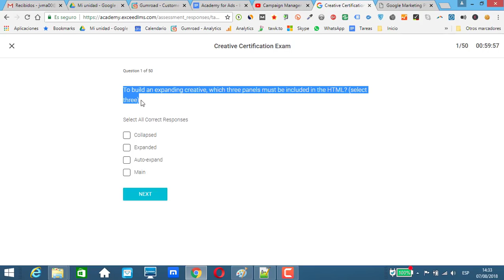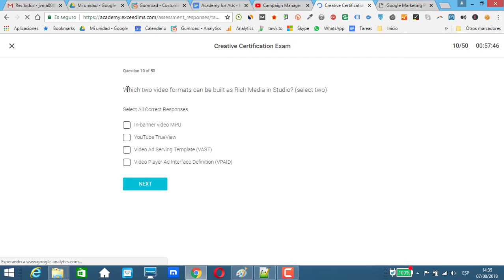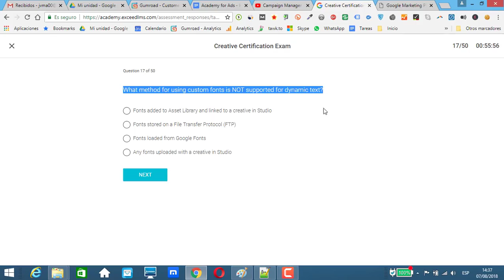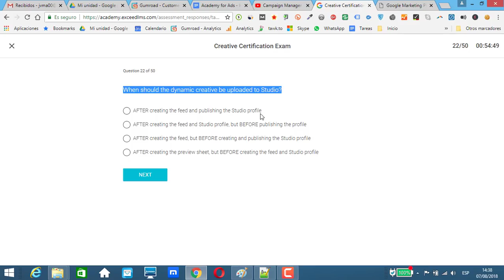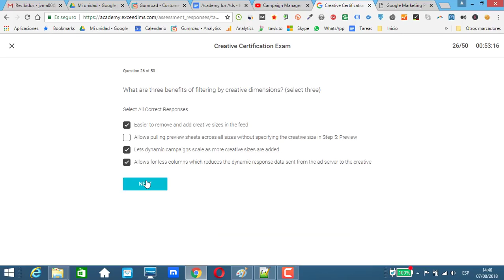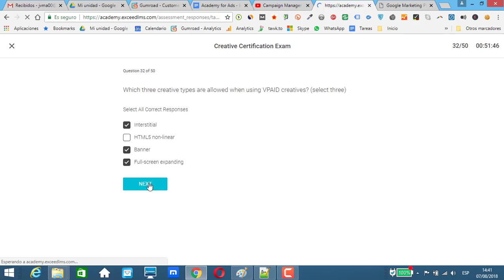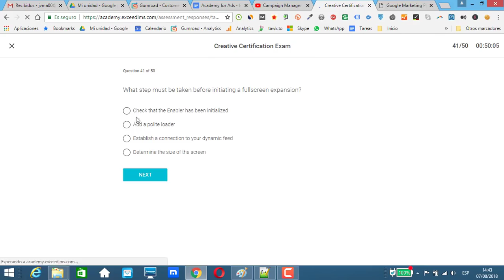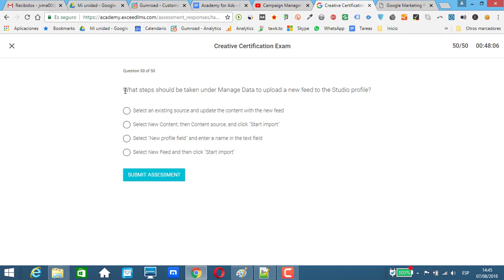Creative Certification Exam Answers ✅Live Exam Pass✅100% correct✅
Get Answers ✅✅✅ Creative Certification Exam Answers ✅Live Exam Pass✅100% correct✅ Google Marketing Platform Exam Answers

When a feed contains a column of dynamic clickthrough URLs, what function will a hand-coded creative use?
Which two settings determine which dynamic content is selected by the ad server to send to the creative? (select two)
Which three feed types can be used for importing data into dynamic campaigns in Studio? (select three)
When should the code from "Step 4: Generate Code" be called by a hand-coded dynamic creative?
Which three components are available in Google Web Designer? (select three)
Which two variables can be used to optimize the rotation of dynamic creatives? (select two)
When working on a profile with a ranked combination of rules, what feature should be used at the Manage Rules stage?
In what section of Studio are creative images and videos stored?
Which two Campaign Manager attributes can be used as filters in a dynamic feed? (select two)
What field type is used for data pass targeting in a dynamic profile?
Which two targeting types are supported in Studio for dynamic creatives? (select two)
In what product are dynamic targeting keys created?
When using creative dimension filtering, what steps must be taken to generate dynamic previews correctly?
Which types of assets can be used in Studio? (select two)
What are three benefits of using an existing Google Merchant Center feed for dynamic creatives in Studio? (select three)
What dynamic strategy allows flight scheduling of dynamic creatives?
To build an expanding creative, which three panels must be included in the HTML? (select three)
What feature allows users to create a dynamic field without needing to upload a feed?
In the dynamic workflow after managing the data and rules, what is the next step to set up a dynamic creative?
How many Studio profiles can a dynamic creative be linked to?
Where is the dynamic path for an asset found?
How can a Studio profile be edited without impacting the live campaign?
What are three benefits of filtering by creative dimensions? (select three)
What does optimization prioritize when used for dynamic creatives?
Which two columns are required in a feed? (select two)
What's the most efficient way to target one headline to 10 different audience IDs in a feed?
To create a dynamic profile, what steps must be taken in the Dynamic Content section?
To preview a creative on a blank page, what option should be selected from the dropdown?
What are two creative elements that can be dynamic? (select two)
What steps should be taken under Manage Data to upload a new feed to the Studio profile?
What user access level allows read and write access to create or edit a dynamic profile and feed?
What is the Asset Library file size limit per upload for video files?
Which two methods can be used to connect dynamic data to an element in the creative? (select two)
When a user generates a dynamic preview and receives the error "Can't show a preview because you haven't set a default creative or your applied filters don't match any feed rows," what first step should be taken to troubleshoot the error?
Which two methods can be used to build dynamic creatives for Studio? (select two)
What step must be taken before initiating a fullscreen expansion?
Which three creative types are allowed when using VPAID creatives? (select three)
When should the dynamic creative be uploaded to Studio?
What do "counters" measure in Studio?
To target multiple Campaign Manager IDs within one cell of a feed, what character is used to separate IDs?
Which three elements are required for a dynamic creative? (select three)
When an asset is selected in the Asset Library, which three attributes appear in the asset Details section? (select three)
What values are included in the targeting column of a remarketing feed?
In what section of Studio can users create and manage dynamic profiles?
What action occurs when assets are uploaded to the Creative section?
What type of creative appears within a set of borders and doesn't expand or cover a website's content?
Which three rotation settings are available in Studio? (select three)
In what section of Studio can users upload and manage ad files?
How can a dynamic preview sheet be removed from a Studio profile?
Which two types of creatives either float above a webpage or fill an entire mobile screen? (select two)
The HTML5 Enabler should be added to which tag in a creative's HTML file?
Which two data types are NOT supported as dynamic elements? (select two)
What profile setting allows Studio to match more than one row on impression?
Where are dynamic profiles located?
Which two preview types can be used to generate a dynamic preview? (select two)